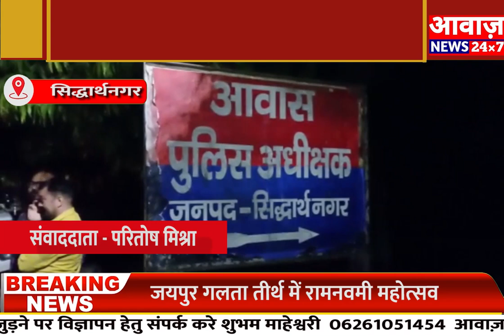SIDHARTHNAGAR:-जमीनी विवाद में हुई मारपीट में एक व्यक्ति की इलाज के दौरान मौत